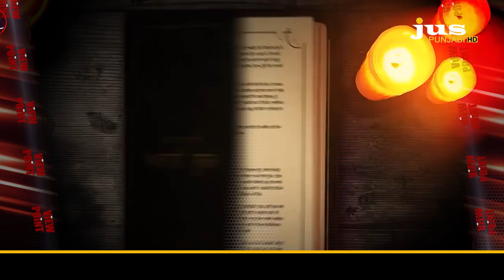What's the Reason for Akali Dal being Out of Power? | View Point | KP Singh | HS Bains | Interview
🔴 ਸੱਤਾ ਤੋਂ ਬਾਹਰ ਕਿਉਂ ਬੈਠੇ ਨੇ ਬਾਦਲ...? ਪਹਿਲੀ ਵਾਰ ਬਾਦਲਾਂ ਦੇ ਸਲਾਹਕਾਰ ਦਾ ਕਬੂਲਨਾਮਾ

🔴 ਕੈਪਟਨ ਅਮਰਿੰਦਰ ਸਿੰਘ ਤੇ ਨਵਜੋਤ ਸਿੰਘ ਸਿੱਧੂ 'ਚੋਂ 2022 'ਚ ਕਿਸ ਨਾਲ ਮੁਕਾਬਲਾ ਭਾਲਦੇ ਨੇ ਬਾਦਲ ?

🔴 ਪ੍ਰਕਾਸ਼ ਸਿੰਘ ਬਾਦਲ ਤੇ ਸੁਖਬੀਰ ਸਿੰਘ ਬਾਦਲ 'ਚ ਫ਼ਰਕ ਕੀ...100 ਦਿਨ ਦੀ ਯਾਤਰਾ ਦਾ ਟਾਰਗੇਟ ਕੀ ?

🔴 ਅਕਾਲੀ ਸਿਆਸਤ 'ਚ ਫੈਡਰਲਿਜ਼ਮ ਕਿੱਥੇ...ਭਾਜਪਾ ਨੂੰ ਛੱਡਣ ਤੋਂ ਬਾਅਦ ਧਾਰਾ 370 'ਤੇ ਸਟੈਂਡ ਕੀ ?

🔴 40 ਸਾਲ ਤੋਂ ਬਾਦਲਾਂ ਦੇ ਕਰੀਬੀ ਹਰਚਰਨ ਬੈਂਸ ਨੇ ਖੋਲ੍ਹੇ ਰਾਜ਼...ਆਨੰਦਪੁਰ ਸਾਹਿਬ ਦਾ ਮਤਾ ਅਕਾਲੀਆਂ ਨੂੰ ਕਿੰਨਾ ਚੇਤੇ ?